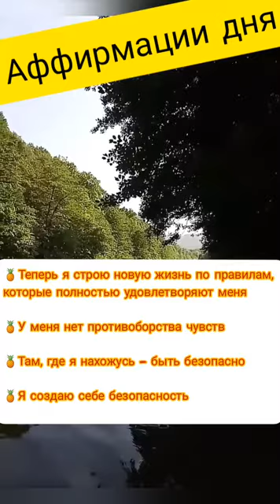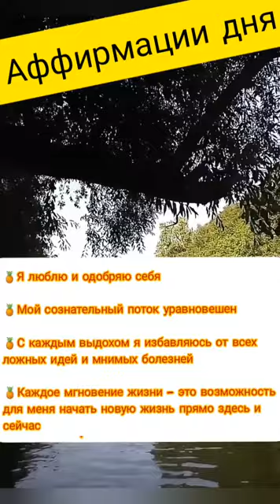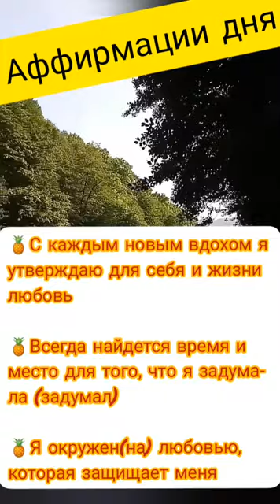Аффирмации на 25 лунные сутки